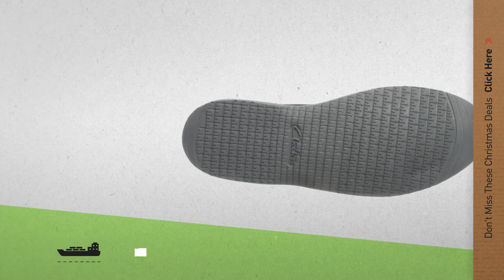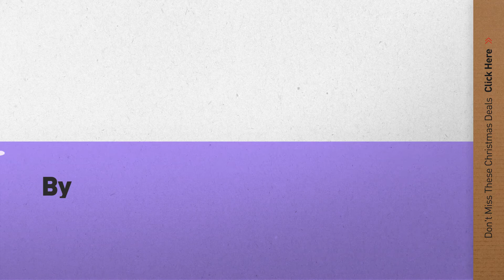Up To 50% Off Clarks Men's Shoes: Clarks Men’s Folcroft Mid Boots, Brown (Dark Tan Leather), 9 UK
New! 2019 Black Friday / Cyber Monday Boots Deals and Updates.

Black Friday / Cyber Monday Clarks Men’s Folcroft Mid Boots, Brown (Dark Tan Leather), 9 UK by Clarks

Black Friday / Cyber Monday Clarks Men’s Folcroft Plain Derby, Black (Black Leather), 6 UK by Clarks

Black Friday / Cyber Monday Clarks Men’s Hinman Chelsea Boots, Black (Black Leather), 9.5 UK by Clarks

Black Friday / Cyber Monday Clarks Men’s Capler Mid Ankle Boots, Blue (Navy Suede), 7.5 UK by Clarks

Black Friday / Cyber Monday Clarks Men’s Escalade Step Loafers, Black (Black Leather), 7.5 UK by Clarks

Black Friday / Cyber Monday Clarks Ripton Plain, Men’s Derby, Black (Black Canvas), 9 UK (43 EU) by Clarks

Black Friday / Cyber Monday Clarks Men’s Vanek Rise Boots, Brown (Brown Oily), 10 UK by Clarks